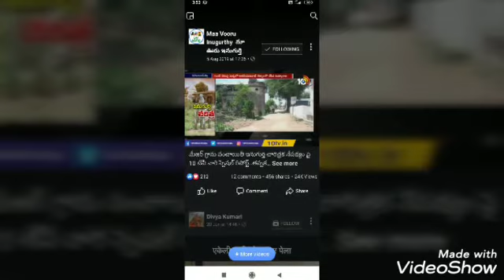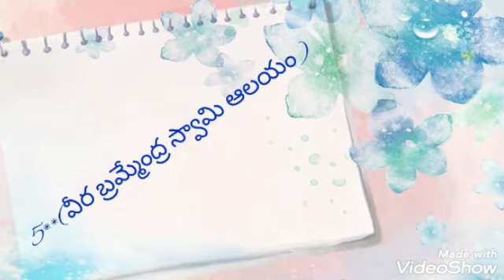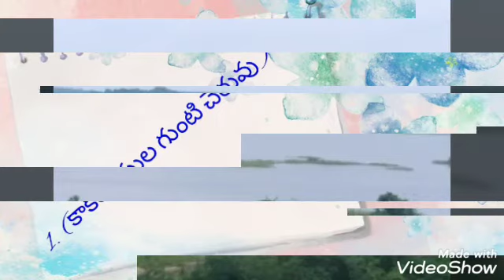INUGURTHY HISTORICAL PLACE